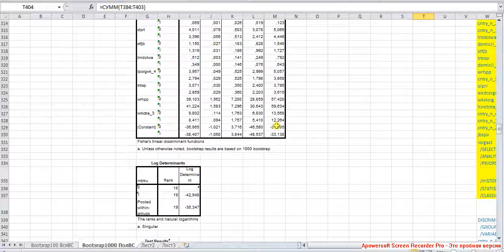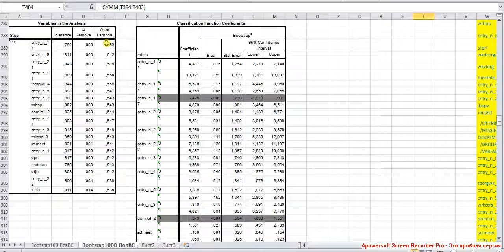Дискриманализ 6 / Discriminant Analisys 6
Поиск респондента с наивысшей вероятностью участия в профсоюзе. Summary по модели.